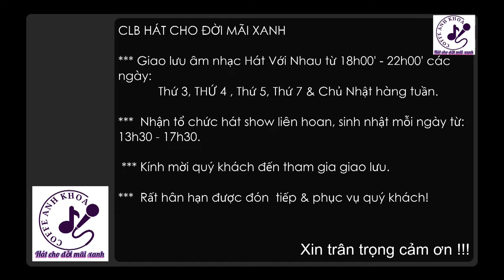Người lạ thoáng qua _Khang Việt _ 08 December 2022